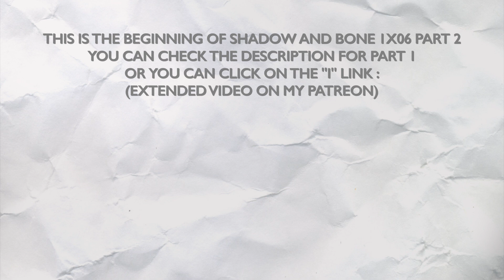SHADOW AND BONE 1X06 "THE HEART IS AN ARROW" REACTION PART 2/2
Hello !

I can not lie, I can not hide it, and in fact I'm not ashamed of it : I shipped a lot during this episode. But it was clearly written for that, with all of these scenes between Alina and Mal, with that little one between Kaz and Inej, with the General acting like that, and also with Nina and her boyfriend. Let's say that during this episode, these last ones annoyed me a little : in comparison with the deep stories and relationships of the other ones, they were less interesting and more predictable.

My heart totally melted when Mal found Alina, I was clearly mad when they fought because they didn't know what the other one did, then I fall into a blissful mood when they hugged. And clearly, at the end, when Mal excused everything that Alina did when she was at Little Palace, just like that, because she's now safe and with him, and that's enough… the sound I made is proving that I'm way too deep into that ship.